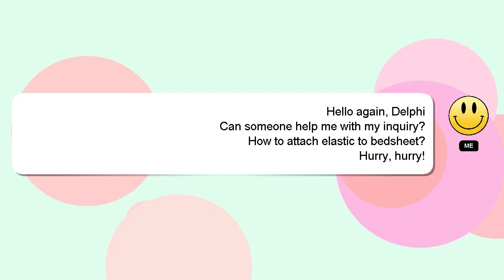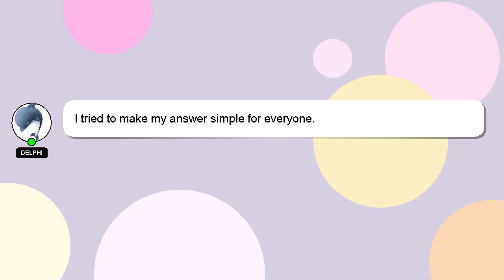How to attach elastic to bedsheet?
A short overview of who I am, Hey, I'm known as Delphi. I am here to assist you in getting the answers you need. - How to attach elastic to bedsheet?

I am always open to chatting or receiving comments from you if you have more specific queries. A 'heart' from me will indicate my appreciation for your answer.

*2 What we are experimenting :*